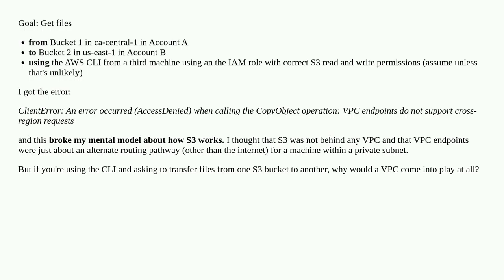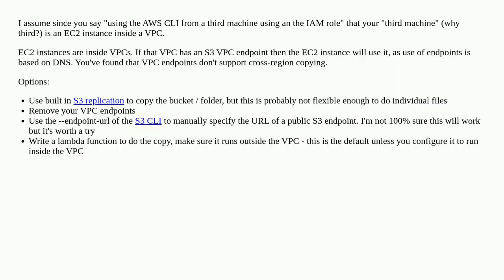Why does an S3 to S3 copy care about VPCs? Related to error: "VPC endpoints do not support cross-...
Why does an S3 to S3 copy care about VPCs? Related to error: "VPC endpoints do not support cross-region requests."

A special thanks goes out to the community

  vpc-peering amazon-vpc amazon-s3 aws-cli amazon-web-services